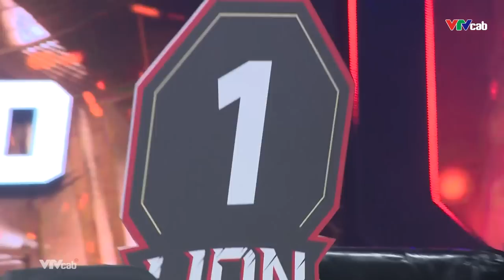'Derby Thanh Tùng" với màn địa chiến thế trận một chiều